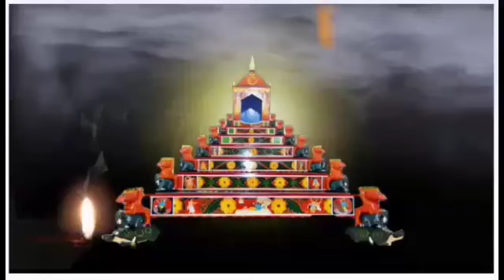ভাগৱত পাঠ//৪৫৯//Bhagawat path//459//দশম স্কন্ধ: ছবি//জিতেন চুতীয়া, ডিব্ৰুগড়// Jiten chutia